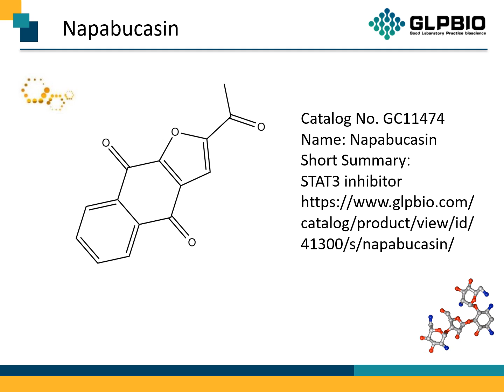GC11474 Napabucasin 83280-65-3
Protocol, Chemical Properties, Background of Napabucasin